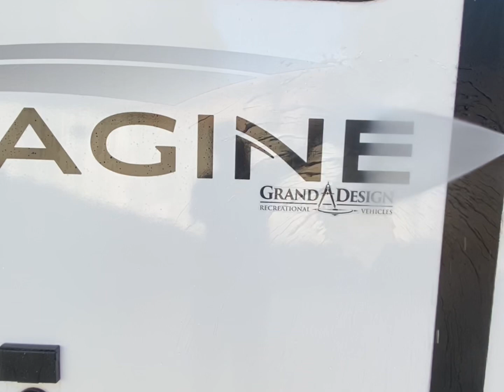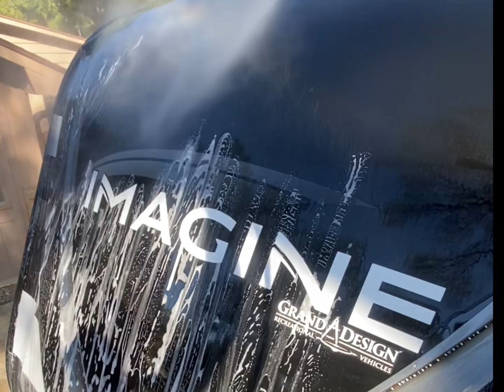The most relaxing cleaning job ever!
Cleaning a 26’rv No need for a long video on this one The sounds are amazing enough. Rinse down Foam bath Hands in wash Followed by dry off windows rims and tires As always I appreciate you watching